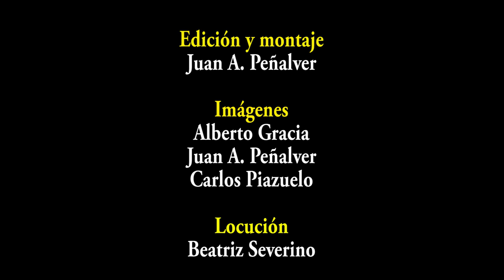ARIÑO | Pueblos con encanto a vista de dron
Hoy visitamos Ariño, perteneciente a la comarca de Andorra-Sierra de Arcos en la provincia de Teruel. Conoce su pasado minero, su museo, el centro de interpretación rupestre, su sede de Dinópolis “Valcaria”. Descubre su patrimonio monumental, sus fiestas y tradiciones. Ariño, Aragón con todo cariño.